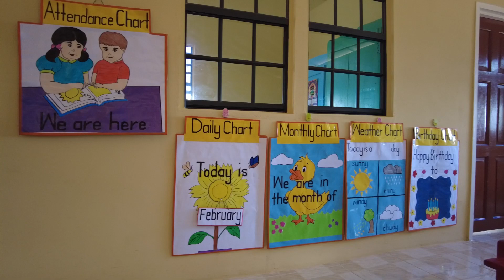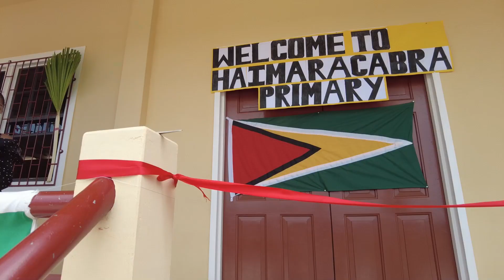Haimaracabra School Commissioned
$10m school commissioned at Haimaracabra, Region One